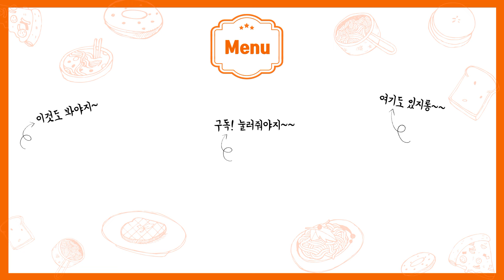(류수영) 메인요리가 되는 중화식 두부조림! 어남선생 두부조림 만들기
오늘은 편스토랑 류수영씨의 어남선생 두부조림을 만들어봤어요~ 요리하는 내내 중식 스멜 스물스물~ 간단 재료로 일품요리를 만드는 어남선생님의 능력! 한번 만들어보세요~

👩‍🍳재료
두부 1모 350g(저는 500g사용)
대파 1대
양파 1개
청양고추, 홍/청고추 취향껏

👉두부조림에 넣은 양념...
설탕 0,5T
다진마늘 0.5T
진간장 2T
굴소스 2T
고춧가루 1T
물 1컵(200ml)
후추 20바퀴

🎵Track : Favorite Food -    • [소소하게 귀여운음악] Favorite Food | 좋아 하는거 먹...